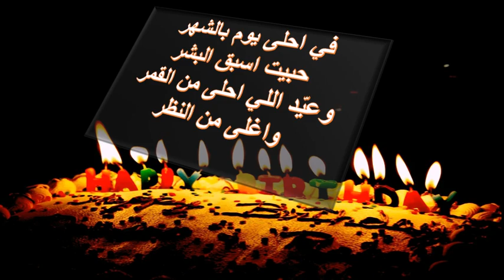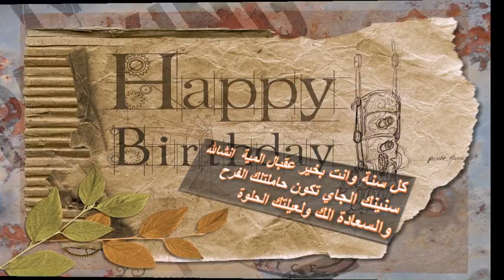Happy Birthday to You عقبال المية